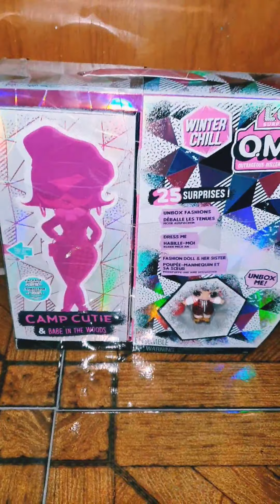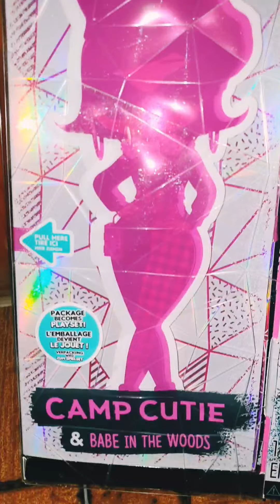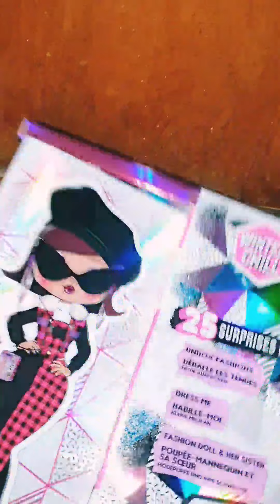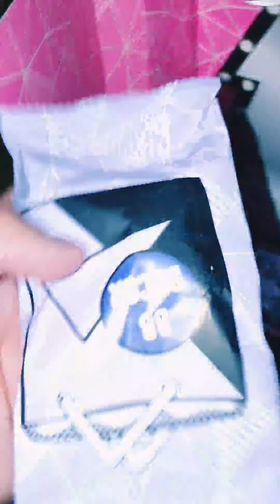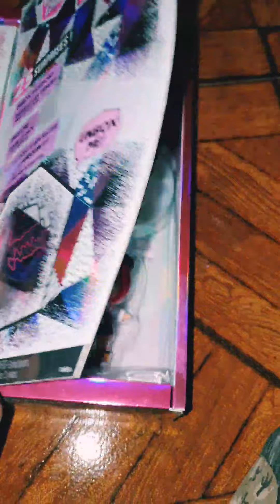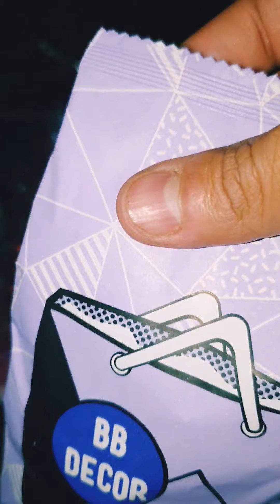LOLOMG Winter Chill Camp Cutie... día del niño!! (Adult collector/ Coleccionista adulto)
Vídeo más del día del niño!! tenia planeados más video pero mi vendedora me quedo mal y no me envió a tiempo para los demás video, espero lo disfruten!!!
 No olviden que estamos en cuarentena cuídense!!